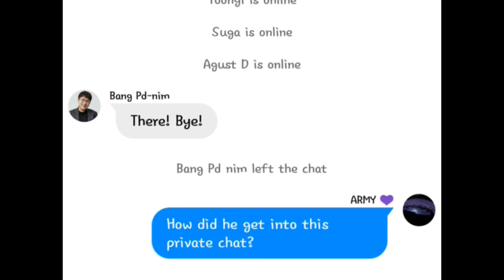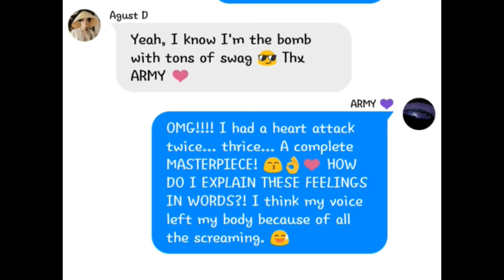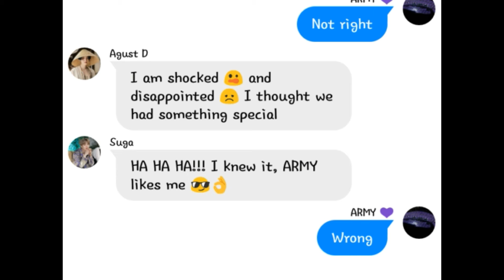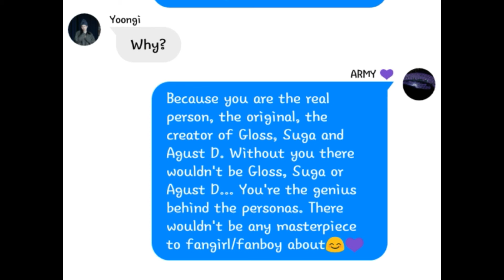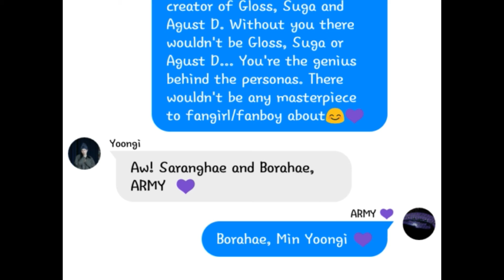ARMY with THE MIN | Yoongi Texts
Hi, hello! This is Kuki or the 2nd M from DMM of Delirious Dul Set. I wanted to try something new so... this happened. I got inspiration from all those BTSText experts and BTS context creators (ChimChimtrash, adepressedstressdmess, hotchoco tae, K-pop Sprite And Limes, Kookoonut, P. Parrapio, Taes Hunny, -Manshoofeh- and many many more, just search for BTS Texts on YT and the entertainment will overflow you with joy and laughter). But this is something a little different, so tell me if you like it.

And like this video if you would like to see these kinds of videos in Spanish or Spanglish.